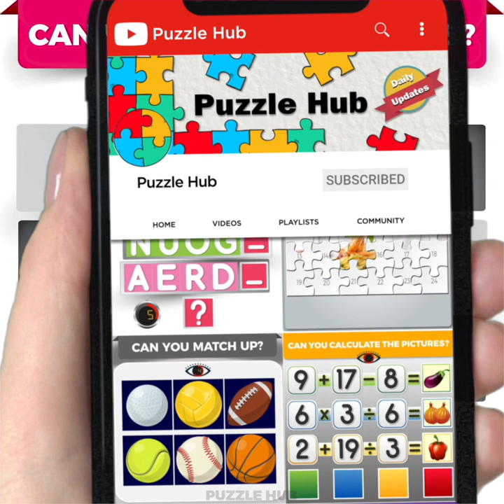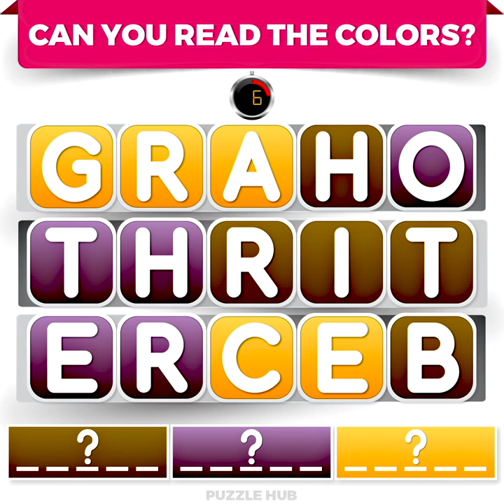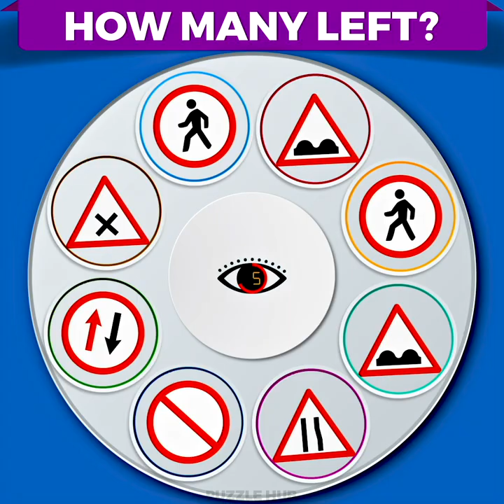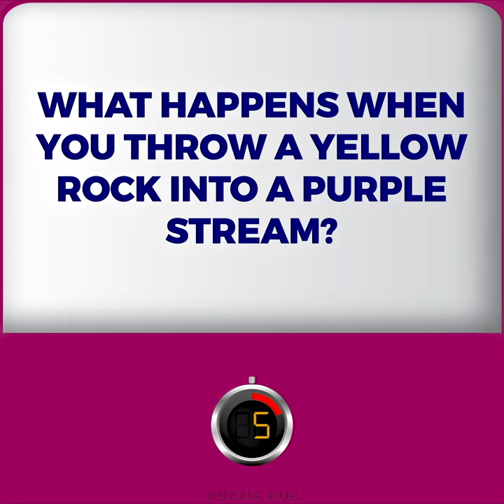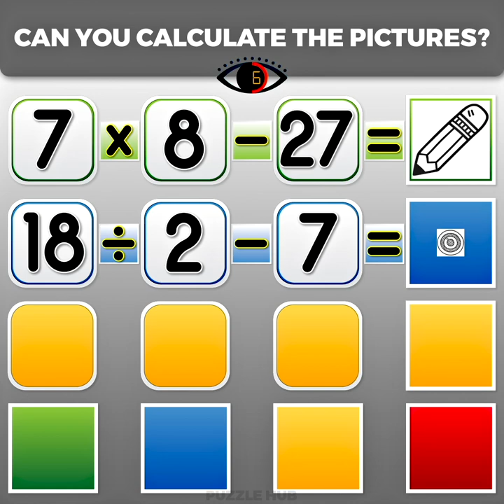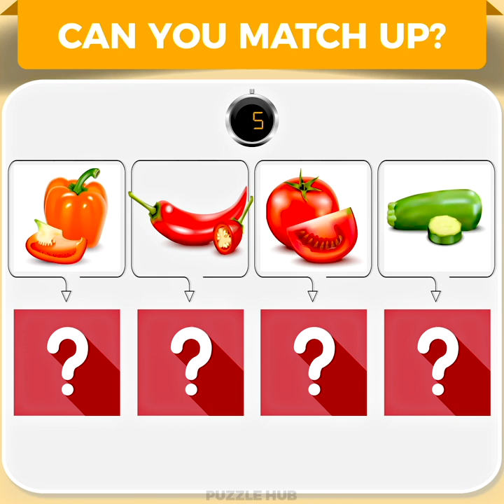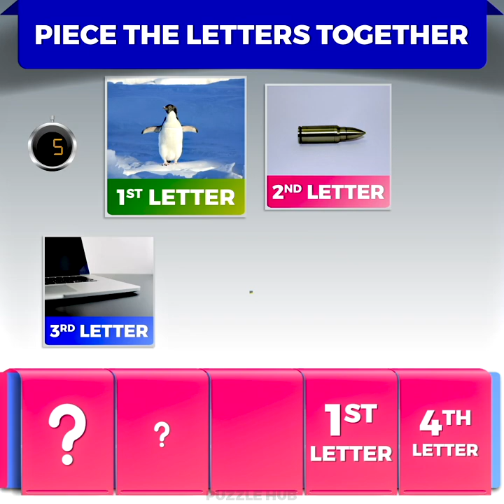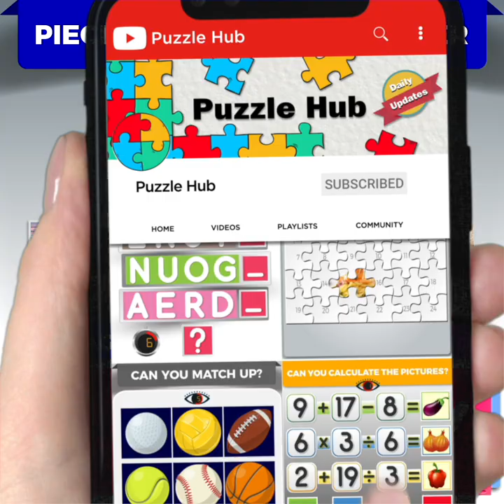Boost Your IQ By Solving These Puzzles!